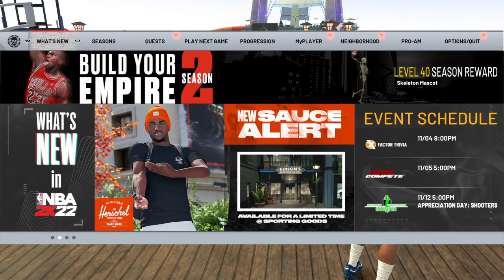NBA2K22 Current Gen I WON THE DAILY SPIN JACKPOT!! GRIND TO 99 OVERALL!!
After being screwed by NBA2K22's Daily SPIN for over a week, My fortune was good enough today to win the 777 JACKPOT!